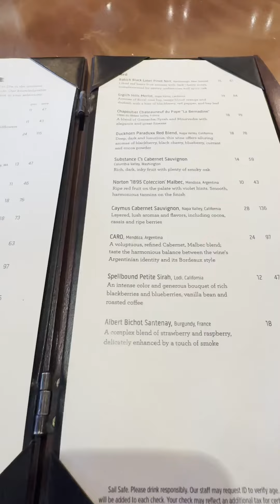Spellbound ￼ sirah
This week we are trying a Sirah for the first time from the brand spellbound!